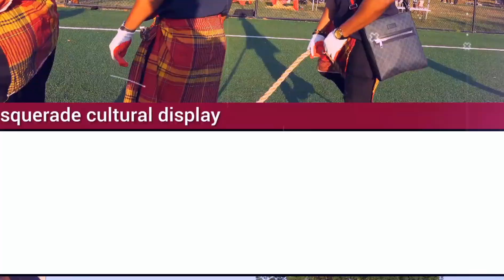IJELE MASQUERADE - THE KING OF MASQUERADES LIVE IN NJ, USA